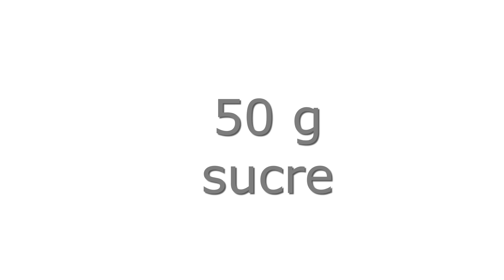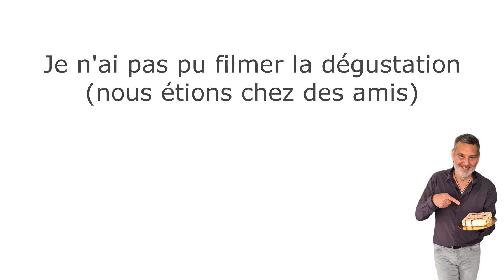Recette gâteau : Entremet citron framboises facile 🍋 🍋 🍋 ASMR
Recette gâteau facile : Entremet citron biscuit madeleine.
Lemon curd et framboises.
Cette recette m'a été inspirée par la chaîne Bacoomel

Biscuit Madeleine :
_ 40 ml d'huile
_ 1 oeuf

Mousse au citron :
_ 2 citrons
_ 2 oeufs
_ 15 g beurre
_ 1 petite brique de crème fraiche 30%
_ 1 feuille + 1/2 feuille de gélatine

Craquant :
_ 1 tablette de chocolat blanc
_ 15 crèpes dentelles

Décor :
_ Coulis de framboises

Suis les étapes de cette vidéo ASMR et réalise facilement ton entremet citron / framboises
Bonne recette et bonne dégustation.

AUTRES VIDEOS :

Cette recette m'a été inspirée par Bacoomel

Recette patisserie
Patisserie facile
Vidéo asmr patisserie
Recette gateau citron
Lemon curd
Entremet citron
Entremet citron framboises
Recette entremet citron
Vidéo gâteau citron
Vidéo patisserie
Recette gâteau facile
Entremet citron biscuit madeleine
Recette lemon curd